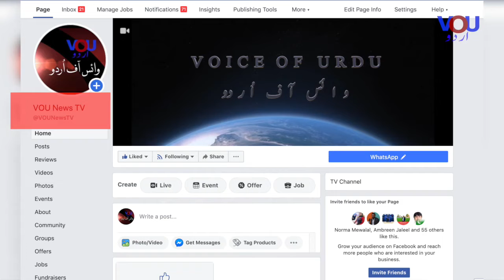Breaking News - Train Accident in Mianwali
ٹرین ٹریک سے اُتر گئی: بریکنگ نیوز وائس آف اُردو
Report by Chaudhry Mohammad Asif Arayen